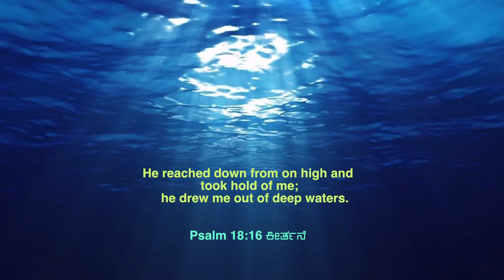You'll Walk on the High | Samuel Dhinakaran | Today's Blessing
Our God never sleeps nor slumbers. He has seen you in your desperate situation and promises to lift you up from the troubles you are going through. Cling onto him and tune into today’s blessing as Samuel Dhinakaran enlightens you.